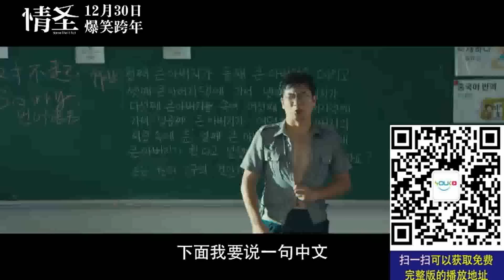情圣 ||完整版 超清 720p 肖央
扫一扫视频右下方或添加微信youkotv 即可免费观看影片完整版
海外华人影视分享免费平台 拥有最新最热门最完整的电影电视剧